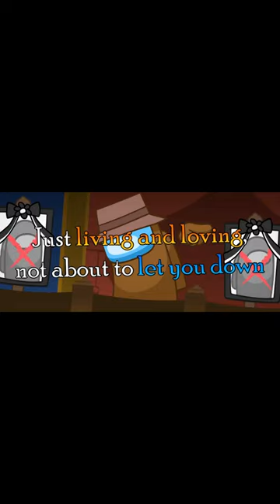everybody told me that he sounds like CG5